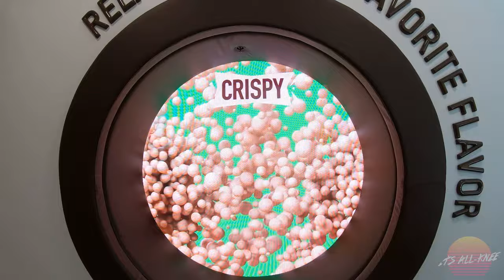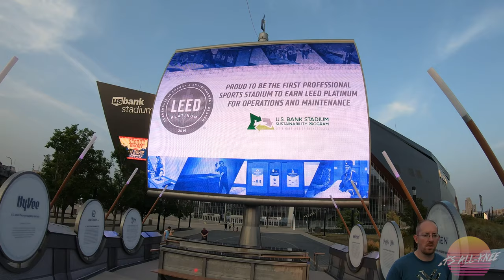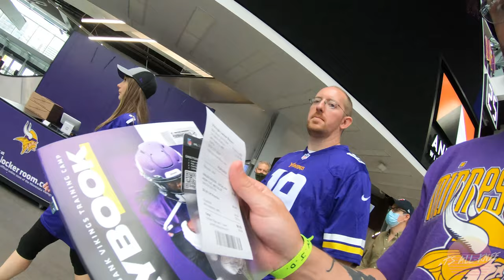Featured on MTV Cribs/Minnesota Vikings Stadium Practice (2021)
Yes, you read the title correctly! In this video, you'll see It's All-Knee featured on MTV Cribs with a whole interview and tour!

Also, the crew heads to the home of the Minnesota Vikings, US Bank Stadium, for the very first stadium practice and the return of fans for the first time since December of 2019!